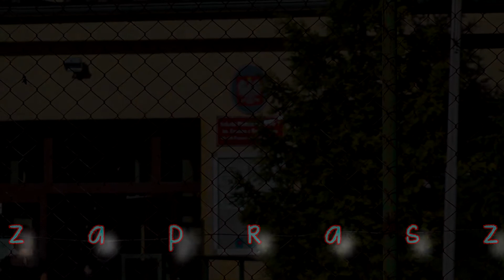Rodzice vs dzieci 2018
W czwartek 7 czerwca już po raz drugi w Siódemce w szranki stanęli nasi uczniowie i ich rodzice. Areną ich zmagań były boiska: rozgrywano więc mecze w piłkę ręczną, w siatkówkę oraz koszykówkę.